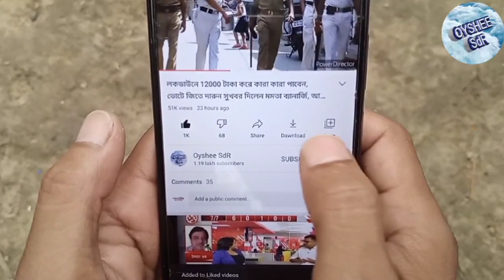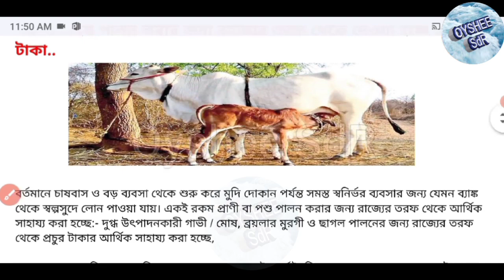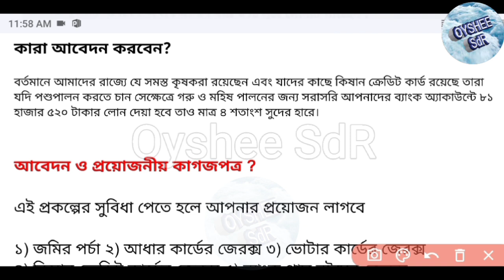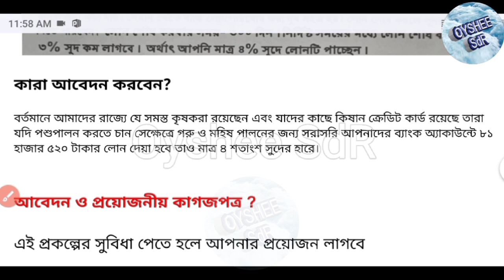পঞ্চায়েত থেকে গরু কেনার জন্য ৮০,০০০ টাকা দিচ্ছে। 2টি কাগজ আজকেই জমা করুন।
পঞ্চায়েত থেকে গরু কেনার জন্য ৮০,০০০ টাকা দিচ্ছে। 3টি কাগজ আজকেই জমা করুন।